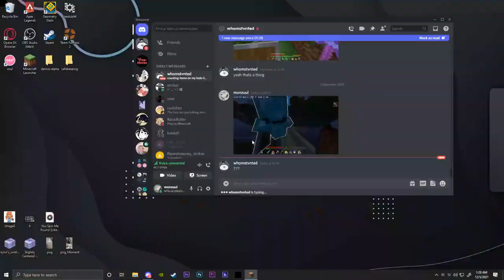so there's this bug...